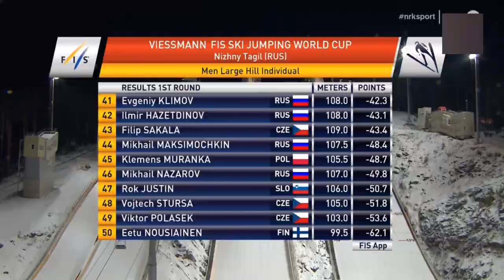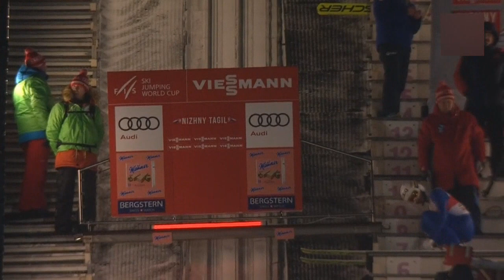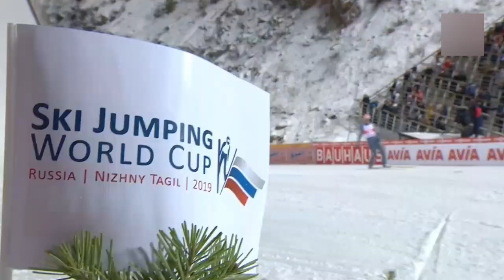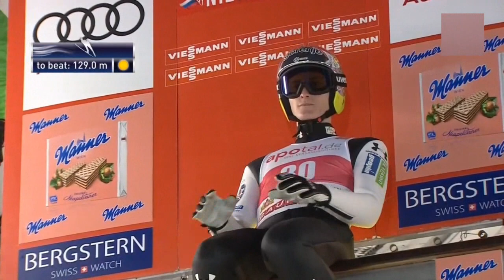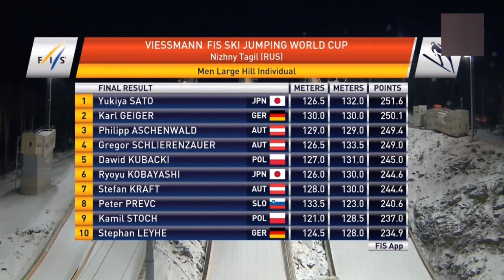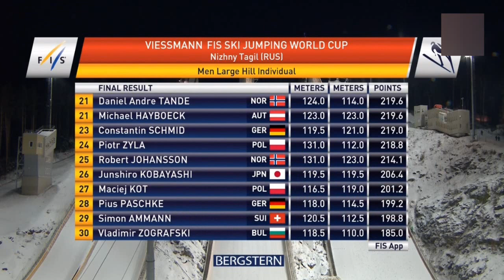【スキージャンプ】佐藤幸椰、W杯初優勝！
スキージャンプ再生リスト
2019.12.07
Nizhny Tagil
やった！